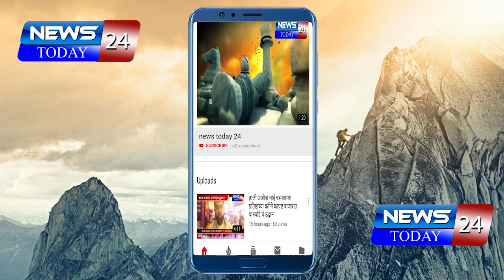दौंड तालुक्यातील कानगाव व गार भिमा नदी पात्रातील १३ फायबर बोटी उध्दवस्त